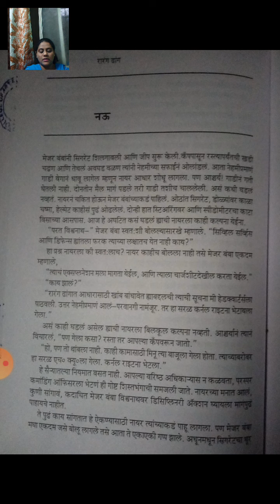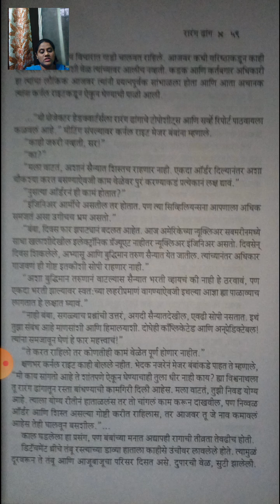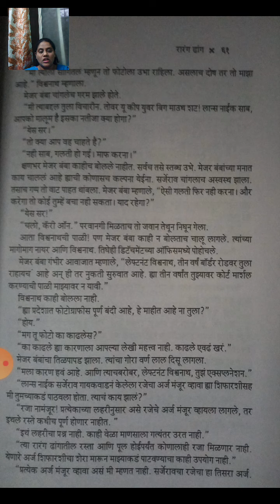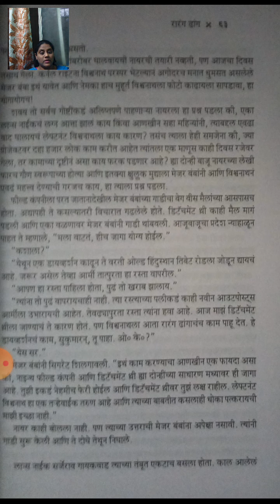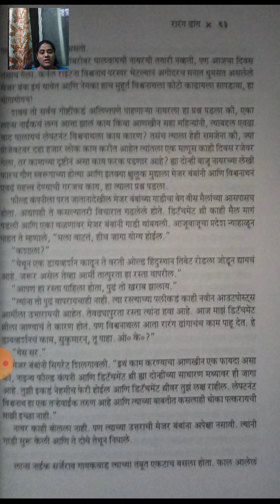SYBA Marathi (Lecture-12)